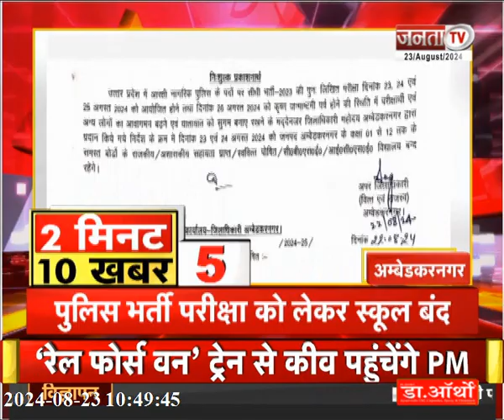UP Police भर्ती परीक्षा शुरू | 70 साल बाद...लखनऊ में होगा फ़ुटबॉल मुकाबला, CM Yogi होंगे मुख्य अतिथि